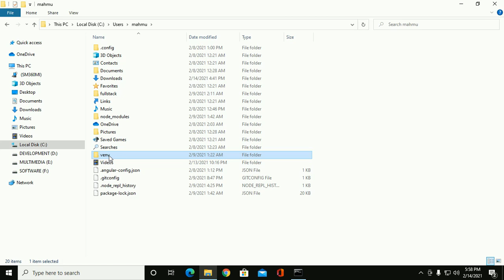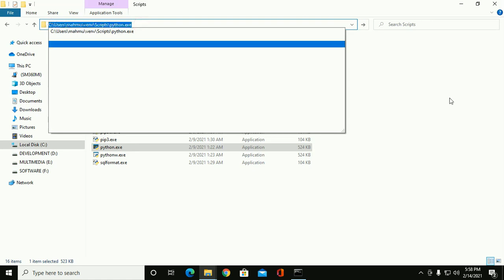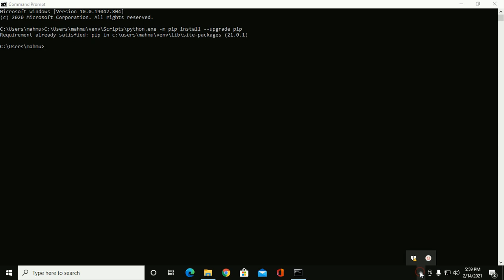How to upgrade pip to latest version in Windows 10[2021] | pip upgrade python virtual environment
In this video I am going to show how to upgrade pip to latest version in python virtual environment in Windows 10 in 2021